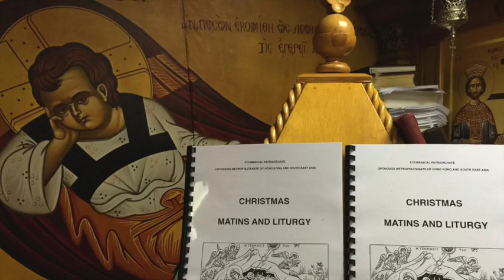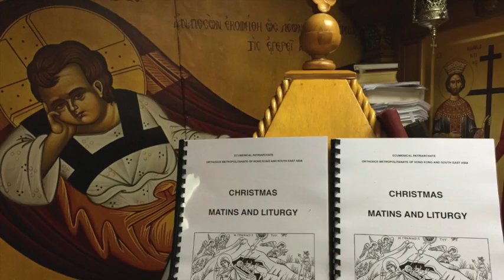Christmas Exaposteilarion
From the celebration of Christmas in Hong Kong 2014